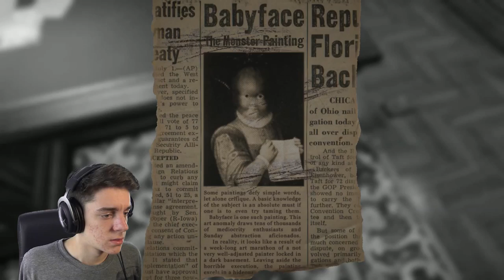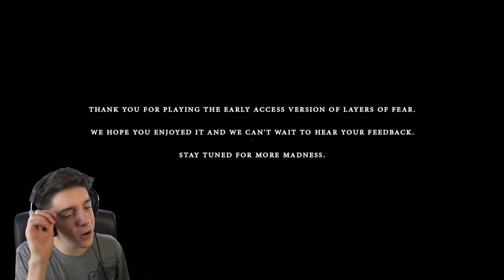SMOOCH TIME! Layers of Fear END 2